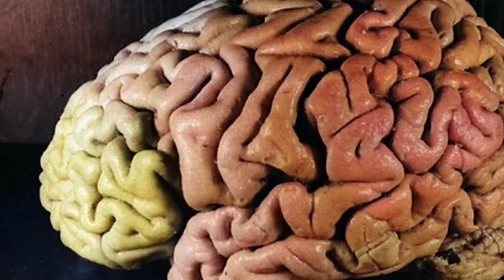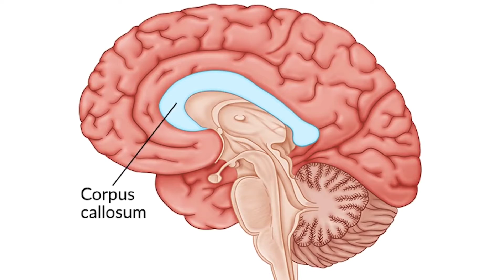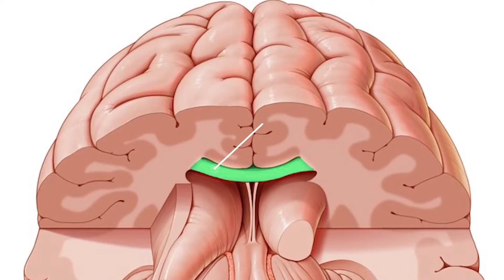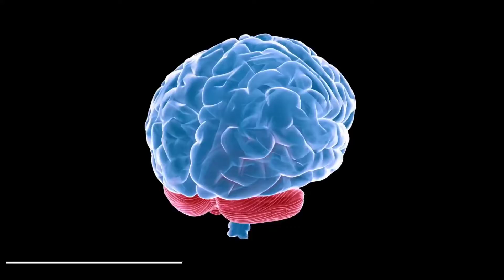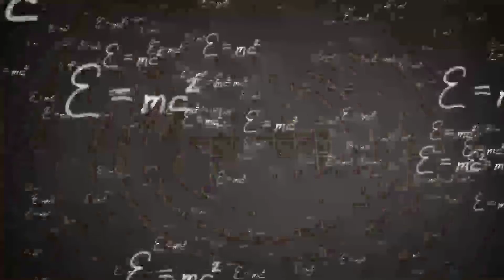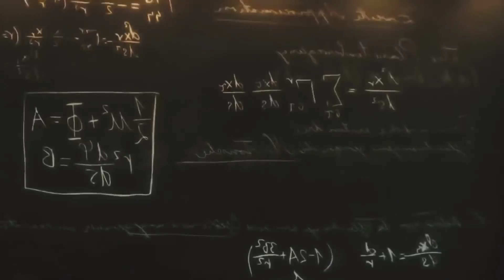How Einstein's Brain Was Different?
Language: Hindi